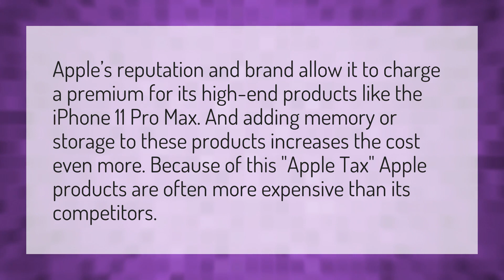Why are the iPhones so expensive?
Ios 14 • Why are the iPhones so expensive?